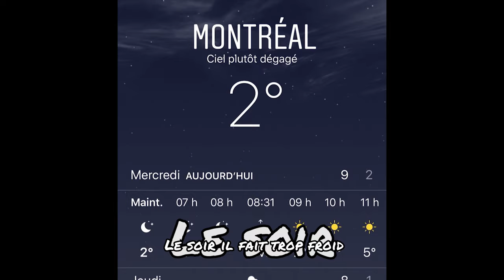Il fait froid sa mère ! ( Parodie VEGEDREAM & NINHO) - Joel Esso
↓ Si tu veux faire partie de la Team Va-là bas !

Acteur + Assistant caméra | Guillaume Beauchamp